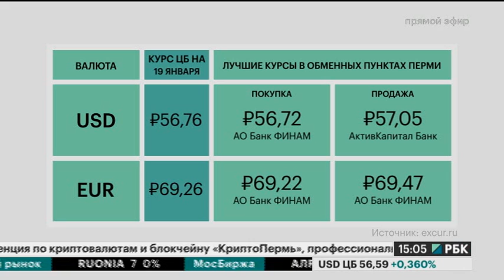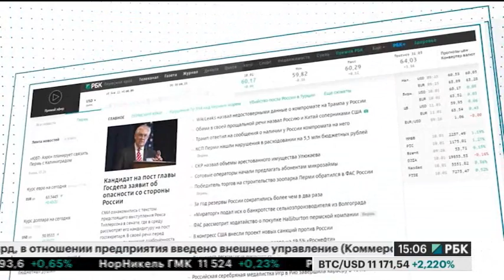НОВОСТИ ПРИКАМЬЯ 18.01.17 15-00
Темы выпуска:
- Школа №127 сегодня вновь заработала.
- ООО «ТСК» отремонтирует коммунальный мост в Перми.
- В жилом доме Перми взорвался газовый баллон.